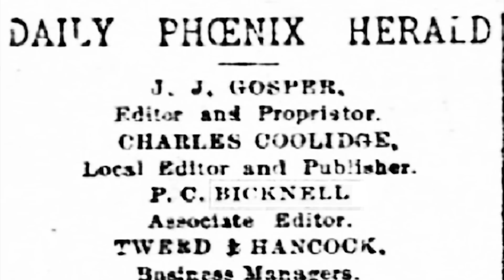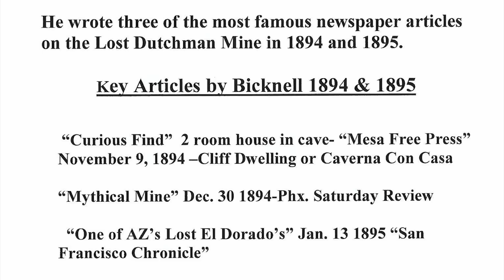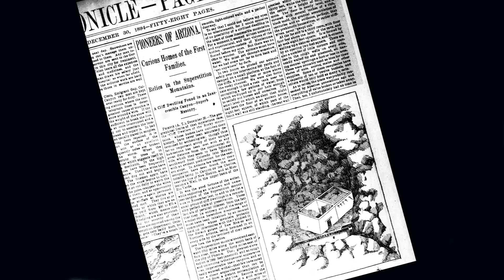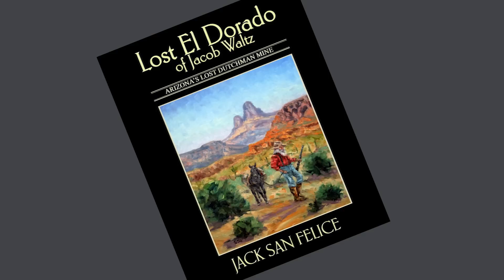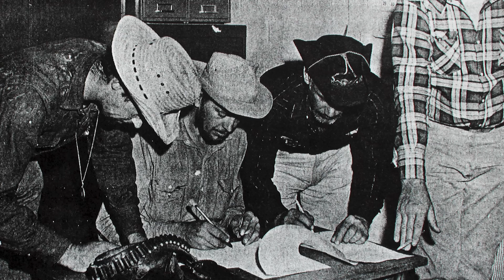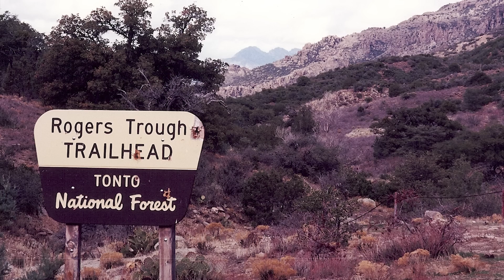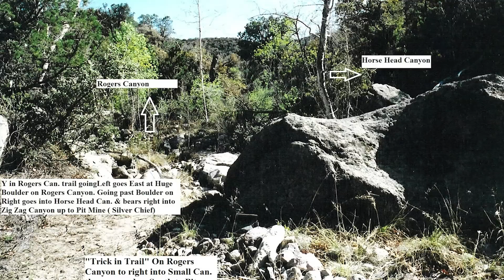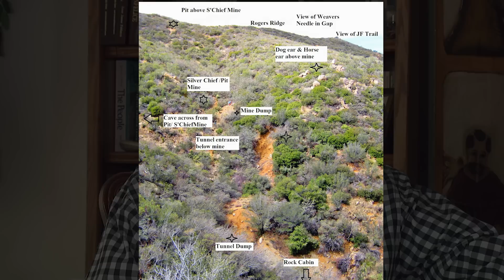Uncovering the Lost Dutchman Mine: Did PC Bicknell and Jack San Felice Find the Truth?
Explore the origins of the Lost Dutchman Mine legend as we dive into the intriguing articles written by PC Bicknell, which fueled one of the most enduring mysteries of the Superstition Mountains. Join Jack San Felice as he pieces together clues from Bicknell's writings in a daring attempt to locate the elusive treasure. But did either of them actually discover the real Lost Dutchman Mine, or is it just another unsolved enigma? Watch now and decide for yourself!

ti=801425&pw=242161

Gear used to make this video:

1. Adobe Premier Editing Software
2. Adobe After Effects
3. Abobe Photoshop
4. Westcott Flex Daylight Set
5. Sanken COS-11D Lavalier Mic
6. DJI Mavic 3 Drone
7. Epic GoPro / Action Camera Mount for your Boat
8. Dracast Pro On-Camera Light
9. Dracast Halo Ring Led Light
10. Nikon Z9 Mirrorless Digital Camera
11. Sony PXW-FX9 XDCAM 6K Camera System
12. Quick Release Shoulder Plate
13. The New Pelican Air Travel Cases!
14. Westcott Scrim Jim
15. Sony A7 4k Video and Still Second Camera
16. Go Pro 10